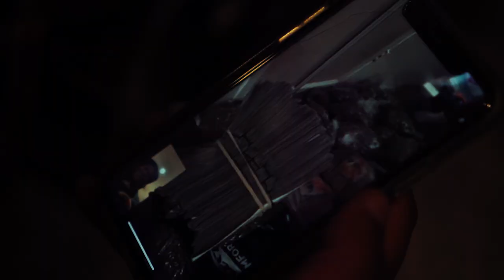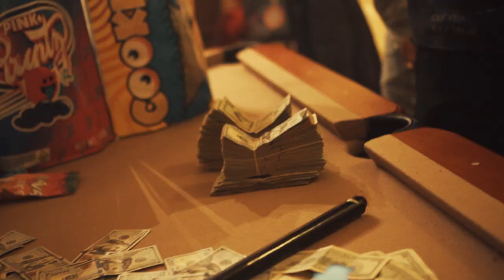Yae Buckz - What we on | Dir.